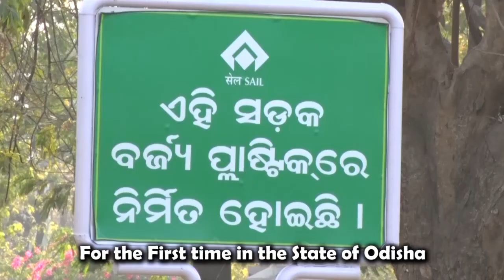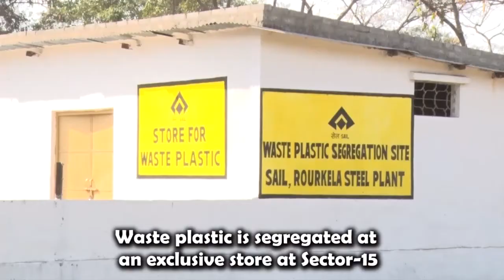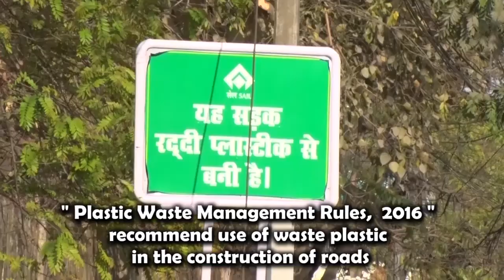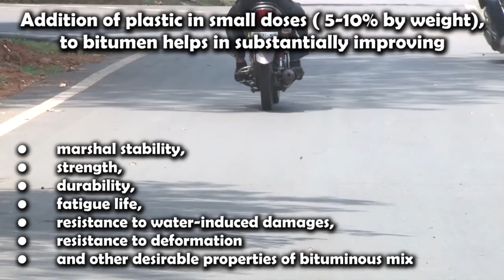Roads that say “Yes” to Plastics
The Theme of World Environment Day 2018 is "Beat Plastic Pollution". Rourkela Steel Plant presents a unique initiative to use waste plastic.